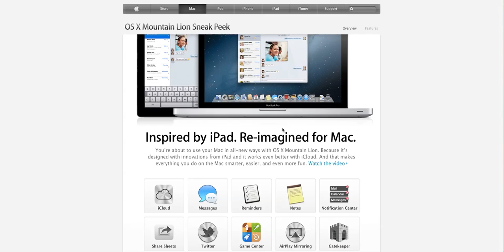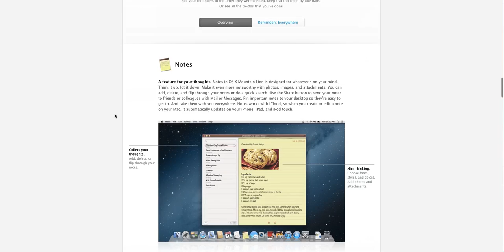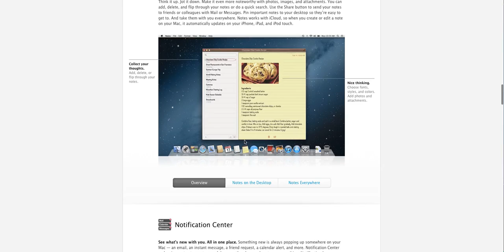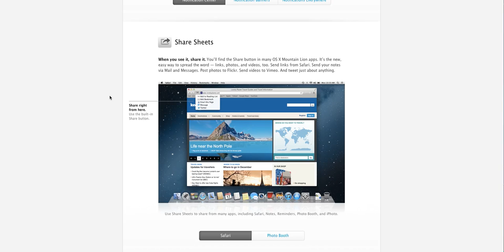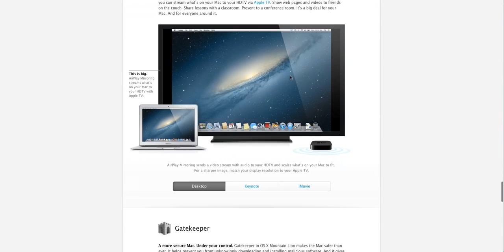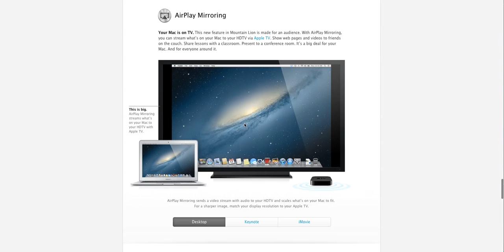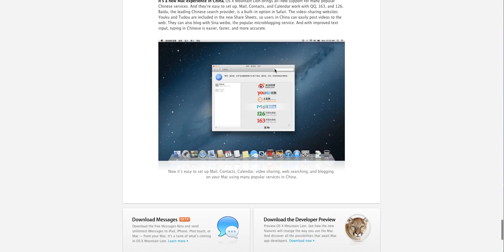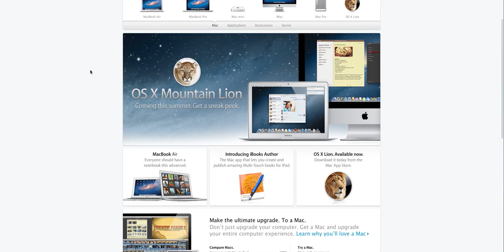Mac OS X Mountain lion : First Look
Today we are going to talk about the new Mac OS X Mountain Lion Update. This Update brings some dramatic updates from the previous version of Mac OS find out more in the video